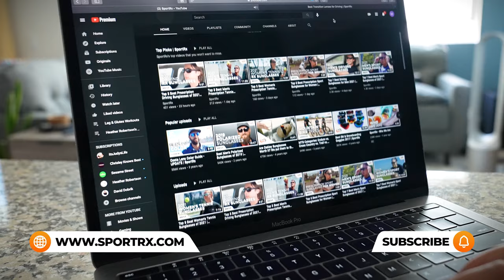Top 7 Best Men's Fishing Sunglasses of 2021 | SportRx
Cast off with the best men’s fishing sunglasses of 2021! Eyeglass Tyler from SportRx talks about our opticians’ favorites as well as why we picked them. Join us to learn the top picks!

0:12 Intro & Common Features
1:54 Costa Tuna Alley
3:28 Costa Diego
5:00 Oakley Split Shot
7:27 Maui Jim World cup
8:31 SMITH Guide's Choice
9:44 SMITH Castaway
11:19 Wiley X Omega
12:31 Conclusion

Featured Frames:

Shop (on host): Unfortunately we no longer carry the Oakley Milestone 3.0 that Tyler is wearing, but check out what we do have from Oakley

Don’t know your size? Measure with the SportRx SFW
Questions about your prescription?